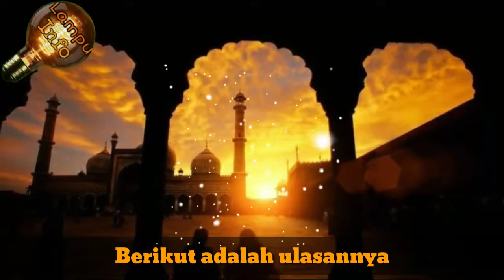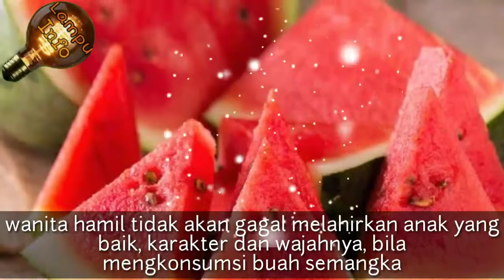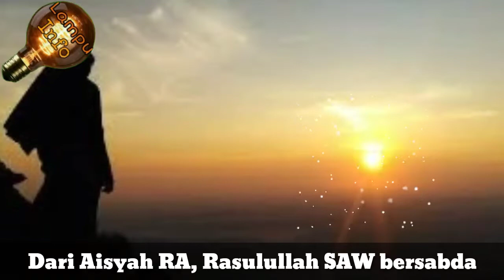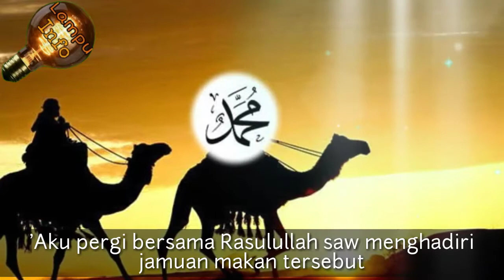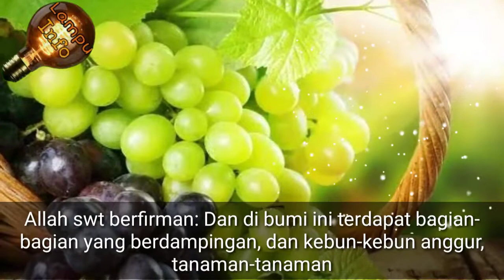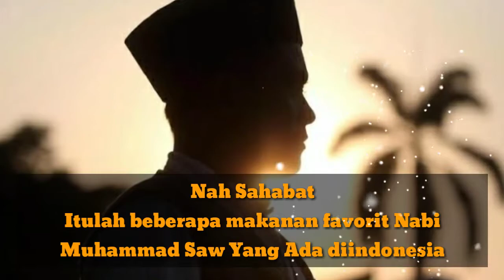6 Makanan Favorit Nabi Muhammad Saw Ada di Indonesia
Nabi Muhammad selalu memakan makanan yang sehat dalam kehidupannya.

Namun Ketika kita mendengar pertanyaan, apa makanan kesukaan Nabi Muhammad? Tentu yang pertama kali terlintas di pikiran kita adalah kurma. Hal ini tentu sangat wajar, mengingat buah yang rasanya manis itu, identik dengan negeri Arab, tempat dimana Nabi Muhammad saw dilahirkan.

Ternyata, makanan kesukaan Nabi saw bukan itu saja. Ada berbagai macam jenis makanan kesukaan Nabi yang ternyata beberapa diantaranya tumbuh subur di Indonesia